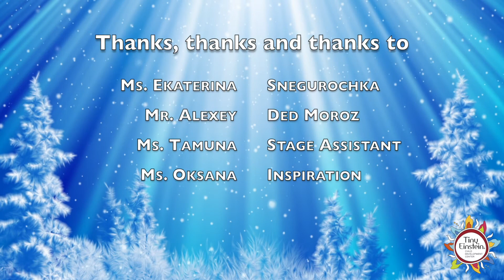New Year Concert in Green Room A. Utrennik 2020.